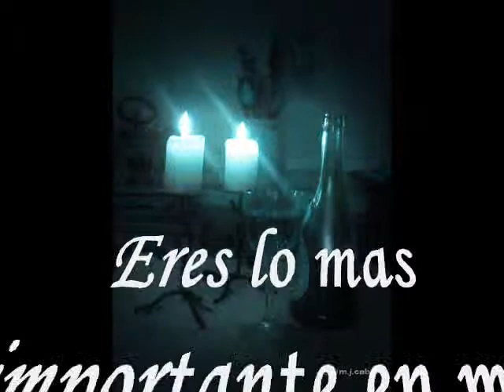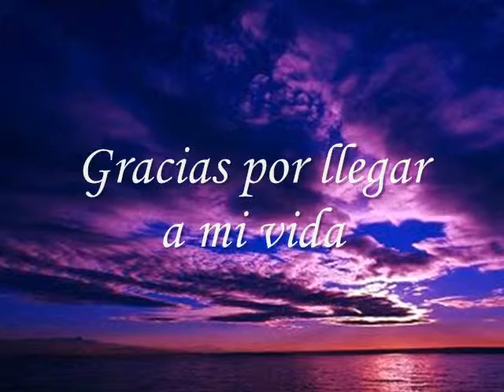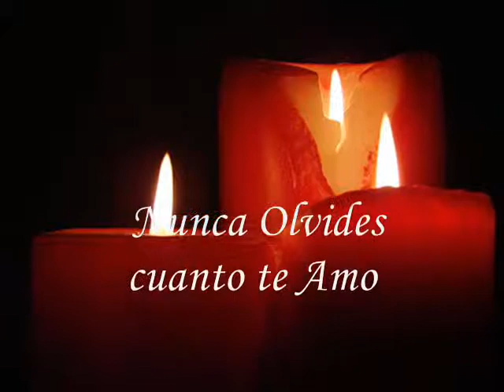Boda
Lindas imagenes de mi noviasgo con la mujer que amo